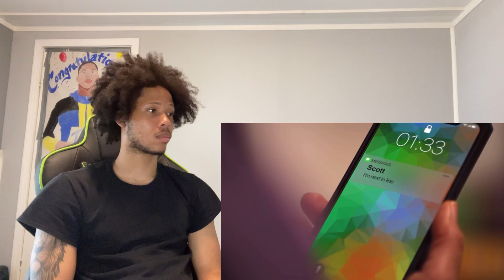JamarioReacts To Man EXPOSES Wife CHEATING On LIVE Stream… *SHOCKING ENDING*!